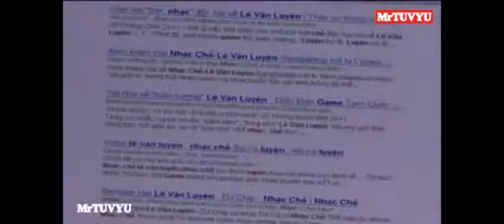Bạo lực và nhận thức lệch lạc của giới trẻ